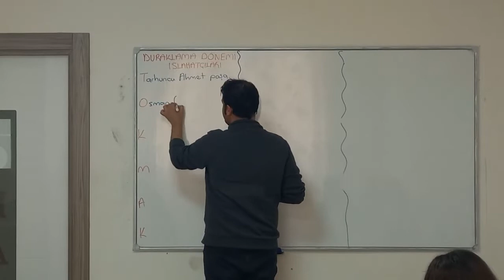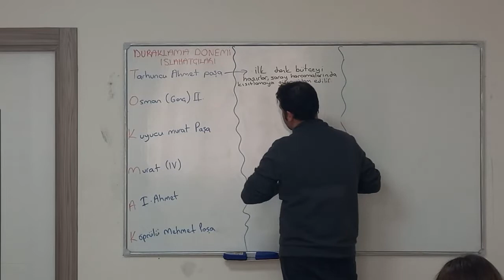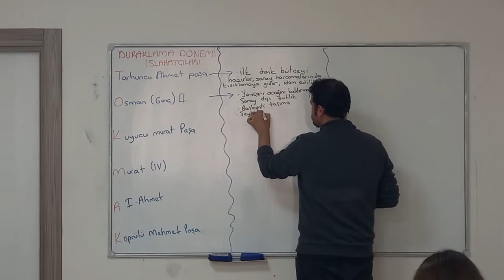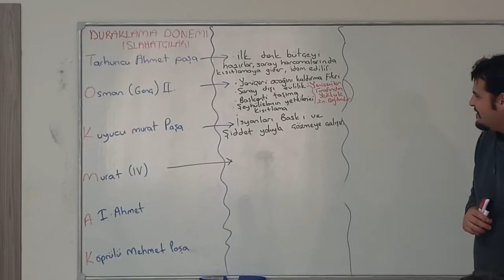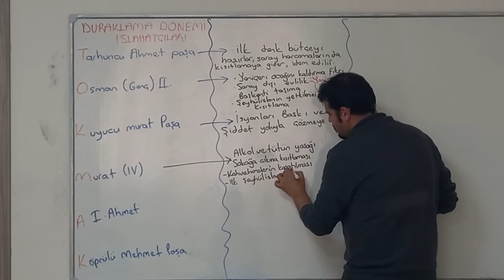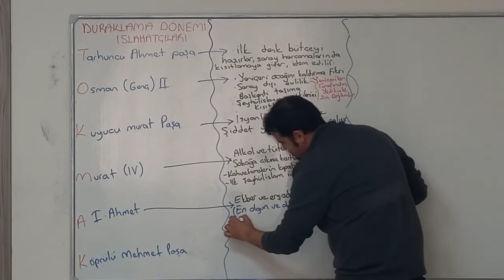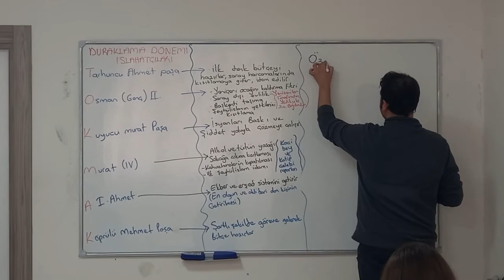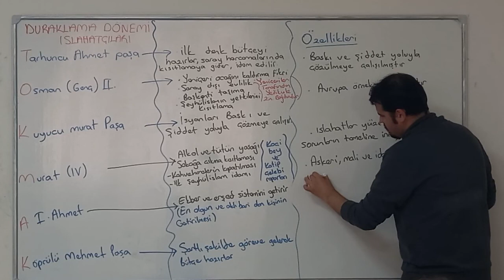DURAKLAMA DÖNEMİ ISLAHATÇILARI